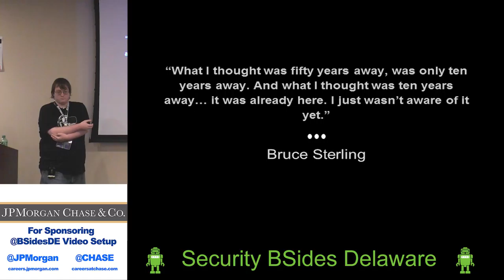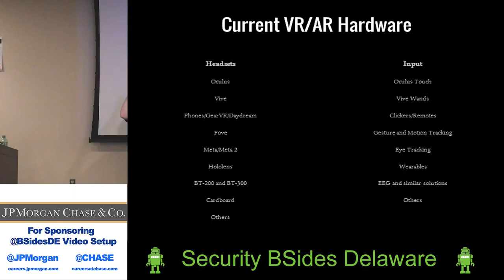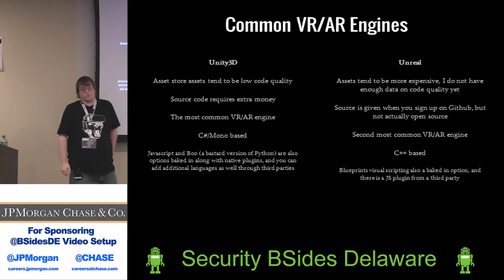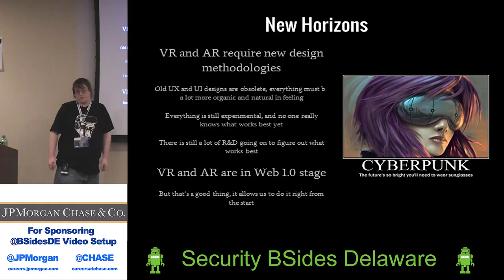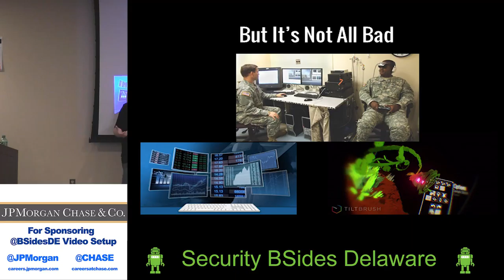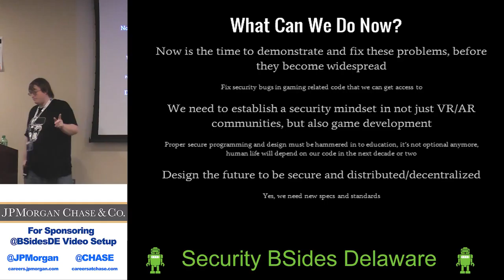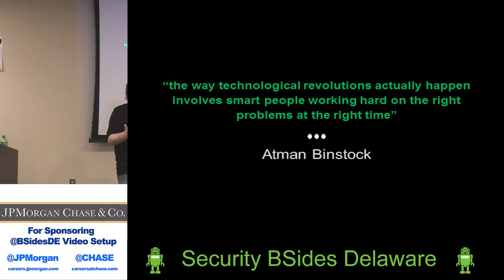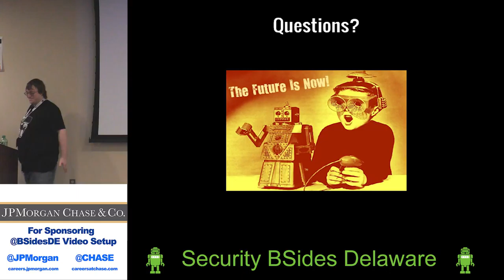Preventing a Hostile Matrix: A VR and Game Security Call to Arms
BSides Delaware 2016
Talk: Preventing a Hostile Matrix: A VR and Game  Security Call to Arms
Speaker: Peter Clemenko III